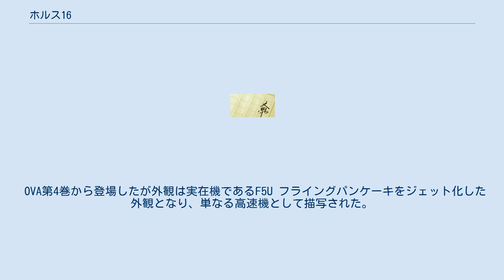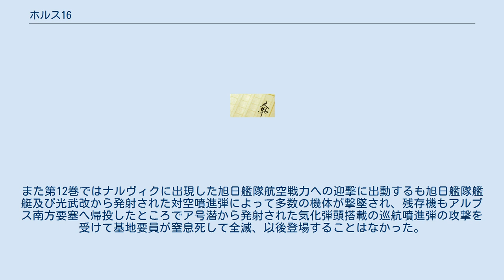ホルス16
ホルス16とは架空戦記『旭日の艦隊』に登場する架空の航空機である。
名前はエジプト神話のホルスに由来する。
 前世に計画されていた円盤機を後世独第三帝国のオカルト科学技術を背景に実現しなおかつ大幅に向上させた機体である。
基本的に飛行はジェットエンジンで行われるが発進時の浮上は下部に設置されたイオンロケットと最速飛行時にはスクラムジェットエンジンで飛翔する（当初連合国側では重力操作によって飛翔するのではという憶測も流れていた）。
初期型は時速2000キロ程度。
現場では『防空要撃用秘匿機』として用いるより、空中魚雷（対艦ミサイル）を用いた対艦襲撃機として使うのが得策であると見ていた。
 しかし、あらゆる航空機をも上回る超高速飛行で機動可能なため常人には飛行時のGに耐えられず、薬物を用いて強化したサイボーグ(一種の強化人間)が操縦を行う有人型、「Me2008」と電波操縦+コンピュータ制御を行う無人型、「Me2009」の2タイプを開発したが連合国側の電波妨害によって次第に「Me2009」が使えなくなり、「Me2008」のみとなった。
 本機は1941年から開発され45年には実戦配備が行われていたが、実戦投入は翌年2月の連合軍による『心臓作戦』の際の迎撃戦である。
この際、投入されたのは9機で、その内2機が日本海軍旭日艦隊旗艦『日本武尊』への攻撃を敢行し撃墜。
残り7機は独本土での防空戦に参加し、その活躍のため暫く連合国側はヨーロッパへの本格空爆を控える程であったが、48年7月の『理性の術策』作戦において、本拠地であるアルプス要塞に日本陸軍特殊師団『霞部隊』および連合国側将兵にすりかわっていたヴィシー政権軍の噴進弾攻撃により基地が破壊されたため、姿を現すことは無かった（物語の本筋に限ればのことではあるが）。
 第3次世界大戦から投入された新型円盤機。
偵察機能力を有していた16型とは違い、35mm機関砲を装備した重爆撃機迎撃用の戦闘機。
なお、速力は1000km/h程度に抑えられている。
なお未登場だが、他にも17,18,19型があるらしい。
 OVA第4巻から登場したが外観は実在機であるF5U フライングパンケーキをジェット化した外観となり、単なる高速機として描写された。
また第12巻ではナルヴィクに出現した旭日艦隊航空戦力への迎撃に出動するも旭日艦隊艦艇及び光武改から発射された対空噴進弾によって多数の機体が撃墜され、残存機もアルプス南方要塞へ帰投したところでア号潜から発射された気化弾頭搭載の巡航噴進弾の攻撃を受けて基地要員が窒息死して全滅、以後登場することはなかった。